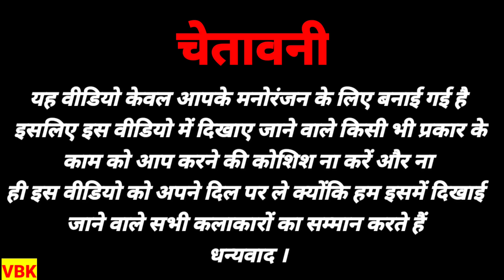🤣इन जानवरों से पंगा ना बाबा ना । Indian Animals Funny Videos । Funniest animals compilation 2022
in janvaro se panga na baba na animals funny and cute moments video in 2021-22 । इन जानवरों से पंगा ना बाबा ना funniest moments of animals compilation । funny indian animals video

Owner-: Nitesh Rathore
Vishanya balaji kripa 🙏🙏🙏